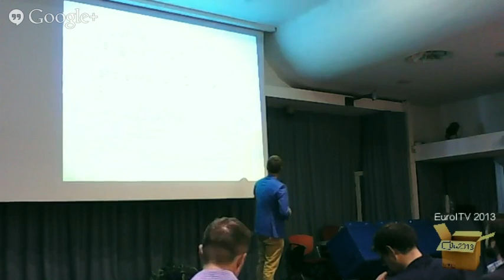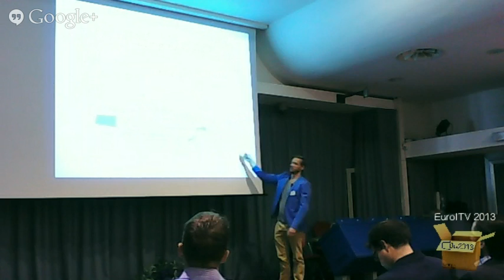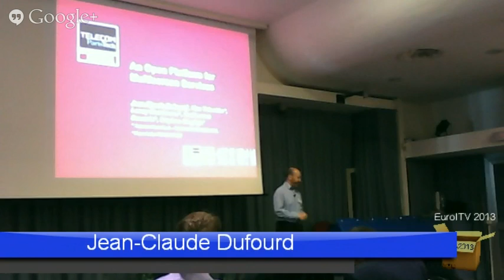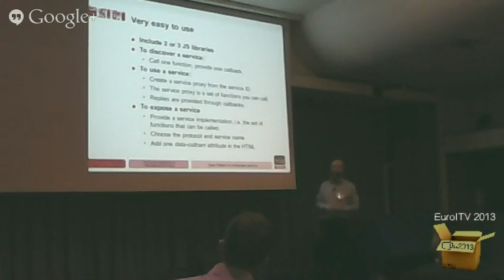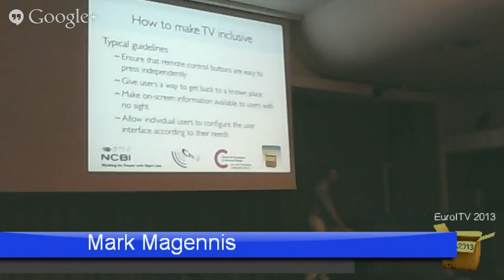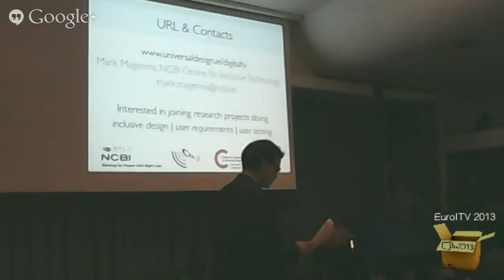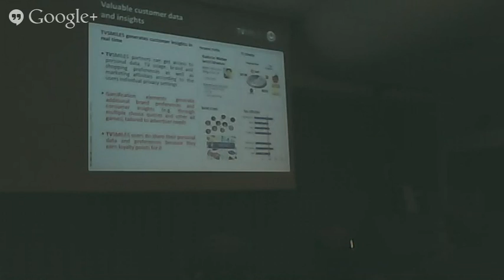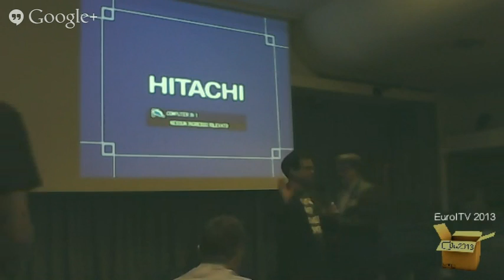EuroITV 2013 - I1 Industry iTV Session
EuroITV 2013